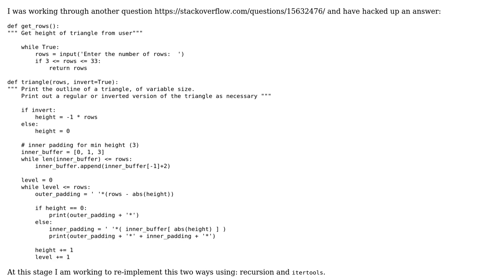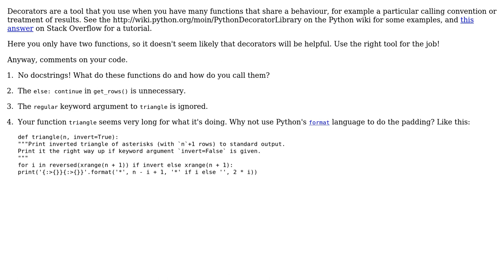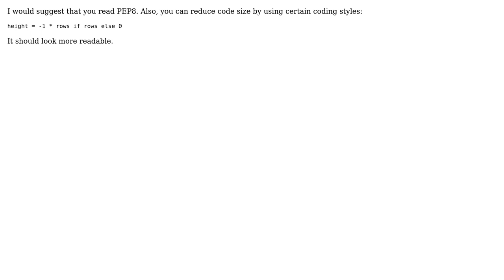Code Review: Drawing inverted triangles (2 Solutions!!)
Code Review: Drawing inverted triangles

With thanks & praise to God, and with thanks to the many people who have made this project possible! | Content (except music & images) licensed under CC BY-SA | Music | Images & others | With thanks to user vivek user Nick Burns user Jamal user Gareth Rees and the Stack Exchange Network Trademarks are property of their respective owners. You are responsible for your own actions.